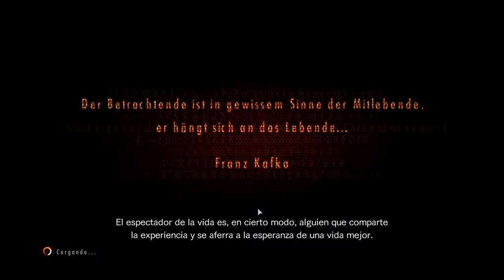Resident Evil: Revelations 2 - cap.3 - Técnicamente, no es una motosierra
Tampoco es técnicamente un lanzacohetes.